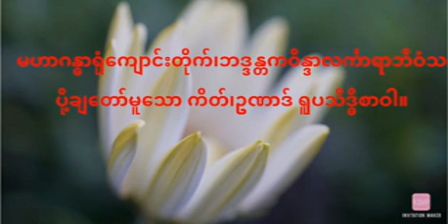ကိတ်၊ဥဏာဒ် ရူပသိဒ္ဓိစာဝါ (8)